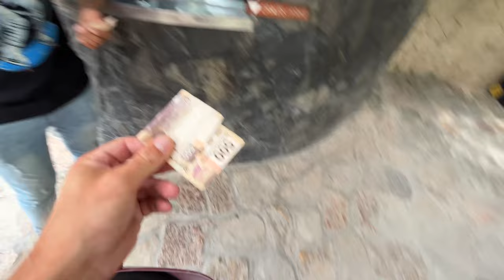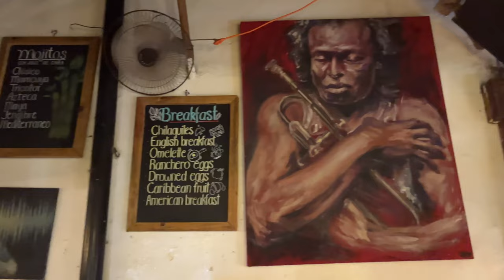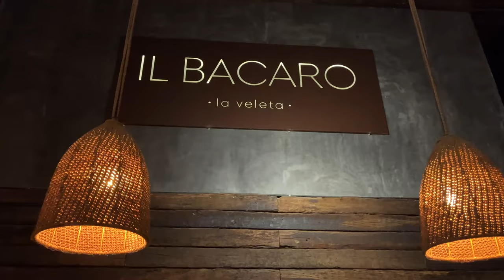TULUM: SEAWEED RUINED PARADISE – STILL WORTH GOING? 🇲🇽| Travel guide: Party & things to do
Tulum seaweed problem, Mexico 2023. Travel vlog with the best beaches in Tulum. Here are normally some of the most beautiful beaches in Mexico, but not anymore. Update: How bad is the sargassum (sargazo) problem and where to find clean beaches. Seaweed situation for Riviera Maya, Yucatan Peninsula.

Budget travel guide for Tulum. How to get the perfect weekend on a budget. What to do and see for two days on a budget. Tulum nightlife: Are nightclubs open and where is the best party in Tulum? Places to visit for a weekend, including Tulum ruins and Chichen Itza.

Answers questions like: Where to go during low season in the summer (July, August and September). Where to stay and what to do as a tourist on a budget. How much does it cost: Is it expensive or cheap to travel Mexico?

Itinerary for two days: Tulum ruins, Chichen Itza, Dos Ojos, Gran Cenote and Cozumel. Which are the most beautiful beaches – and which is the best beach?

Safety vlog: How dangerous is Mexico and Tulum to visit for tourists? Is it safe for women, backpacking and solo travel? Is it still worth going?
ESPAÑOL:
Actualización de algas Tulum, México 2023. Qué tan grave es el problema del sargazo y dónde encontrar playas limpias. Situación de las algas en las playas de la península de Yucatán.

Vlog de viajes con las mejores playas para visitar con poco presupuesto en Tulum. Estas son algunas de las playas más hermosas de México, pero el sargazo está destruyendo el paraíso. Consejos de viaje: ¿dónde está peor el sargazo y qué tan malo es?

Guía de viaje económico para Tulum. Cómo conseguir el fin de semana perfecto. Qué hacer y ver en dos días, las mejores playas y la vida nocturna de Tulum. ¿Están abiertas las discotecas y dónde es la mejor fiesta en Tulum? Lugares para visitar durante un fin de semana, incluidas las ruinas de Tulum y Chichén Itzá.

Responde preguntas como: Dónde ir en temporada baja en verano (julio, agosto y septiembre). Dónde hospedarse y qué hacer como turista.

Itinerario de dos días: Ruinas de Tulum, Chichén Itzá, Dos Ojos, Gran Cenote y Cozumel. ¿Cuáles son las playas más hermosas y cuál es la mejor playa?

Vlog de seguridad: ¿Qué tan peligroso es visitar México y Tulum para los turistas?
PORTUGUÊS:
Atualização de algas marinhas Tulum, México 2023. Quão ruim é o problema do sargassum (sargazo) e onde encontrar praias limpas. Situação das algas marinhas nas praias da Península de Yucatán.

Vlog de viagem com as melhores praias para visitar com orçamento limitado em Tulum. Aqui estão algumas das praias mais bonitas do México – mas o sargaço está destruindo o paraíso. Dicas de viagem: onde é o pior sargassum e quão ruim é?

Roteiro de dois dias: Ruínas de Tulum, Chichen Itza, Dos Ojos, Gran Cenote e Cozumel. Quais são as praias mais bonitas – e qual é a melhor praia?

Vlog de segurança: Quão perigoso é visitar o México e Tulum para os turistas?
CHINESE:
海藻更新圖盧姆，墨西哥 2023。馬尾藻（sargazo）問題有多嚴重以及在哪裡可以找到干淨的海灘。尤卡坦半島海灘的海藻情況。

旅遊視頻博客，帶您遊覽圖倫預算有限的最佳海灘。這裡有一些墨西哥最美麗的海灘——但馬尾藻正在摧毀天堂。旅遊小貼士：馬尾藻在哪裡最糟糕，有多糟糕？

圖倫的預算旅行指南。如何度過一個完美的周末。兩天的活動，最好的海灘和圖盧姆的夜生活。夜總會是否開放？圖倫最好的派對在哪裡？ covid-19 大流行情況如何，有什麼限制？週末遊覽的地方，包括圖盧姆遺址和奇琴伊察。

回答以下問題：夏季淡季（7 月、8 月和 9 月）去哪裡。作為遊客的住宿地點和做什麼。多少錢：去墨西哥旅遊貴還是便宜？

兩天行程：Tulum 遺址、奇琴伊察、Dos Ojos、Gran Cenote 和 Cozumel。哪些是最美麗的海灘——哪些是最好的海灘？

安全視頻博客：墨西哥和圖盧姆對遊客來說有多危險？女性、背包旅行和獨自旅行安全嗎？
MUSIC CREDIT 13:02-15:51
Artist: Kicktracks
Song: Keep Wanting You

CHAPTERS
0:00 What's the deal?
3:00 Tulum beach
7:04 Gran cenote & Dos Ojos
10:32 Nightlife, part 1
13:29 Tulum ruins & Chichen Itza
15:50 Public beach
17:43 Nightlife, part 2
20:33 Conclusion